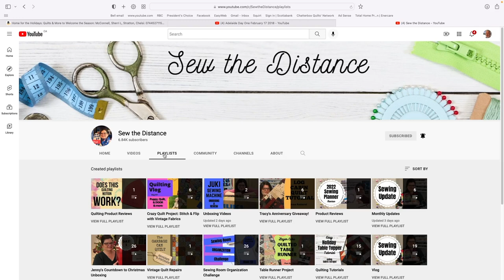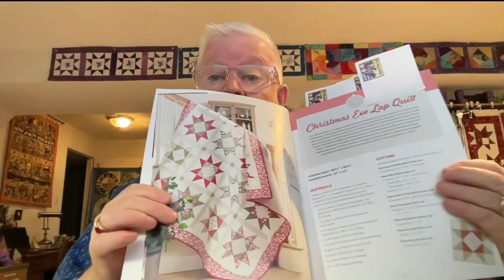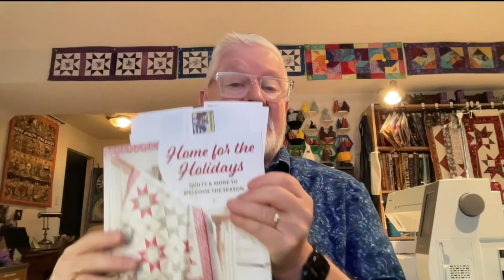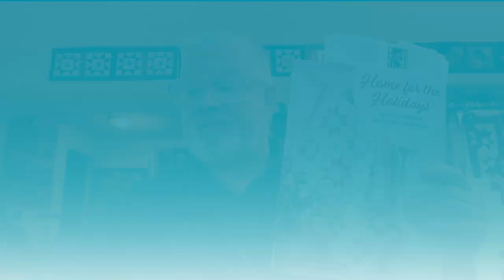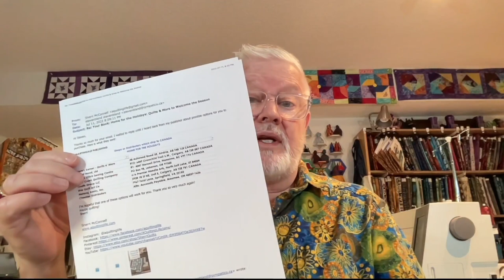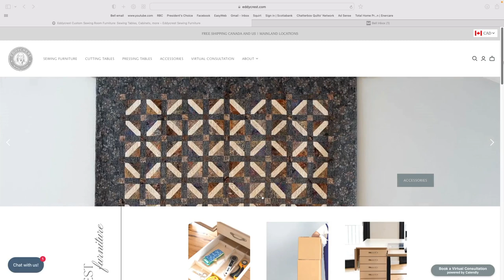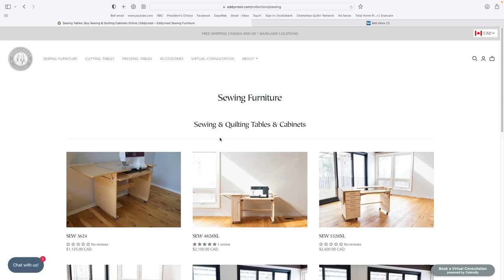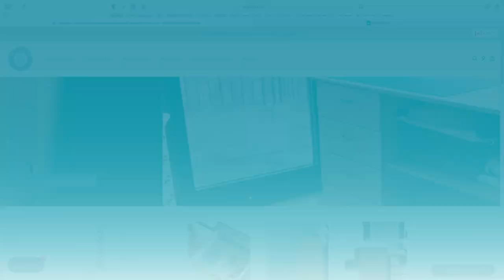The Idiot Quilter Ep175 "Pop Up Sew/Craft Day is Coming!- Steven's Birthday Edition!" July 12, 2022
Send me a pic or short video, tell me the pattern and some other simple details and I will feature your creations here. Or would you like to be a guest on my show? I would love to do a Zoom interview with you about your sewing experiences.

Pop Up Sew/Craft Day
Time: Jul 16, 2022 08:00 AM America/Toronto

The Idiot Quilter Presents: An Interview with Kris McNeill of "Sew The Distance" July 12, 2022

The Idiot Quilter Presents: Using the "Tiny Twisted Tool" and "Holiday Wreath" July 12, 2022
International Stitch Marathon

You are invited to join us for a 12 Hour sewing marathon! Together we’ll have the opportunity to come together and sew, crochet, cross stitch, or whatever your passion. This is a beautiful opportunity to begin a new project or work on an unfinished one! We will be meeting on July 22nd from 9am MST to 9pm MST, and you’ll be able to join in for as much of the marathon as you like. Come for the full 12 hours, or come just for a few hours - it’s totally up to you.

We have so many fun activities planned throughout the marathon! We’ll be playing games, demoing our favorite sewing tools, and sharing sewing tips and tricks. You’re more than invited to bring a friend - and we know that you’ll make some new friends at the marathon, too. To participate, join in using the link below anytime on July 22nd between 9am MST and 9pm MST

Passcode is: Cotton